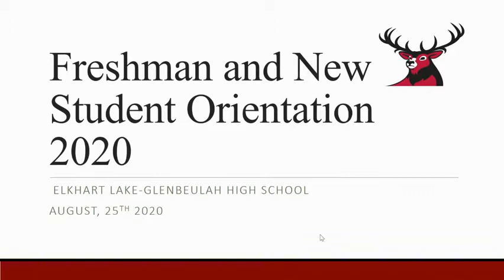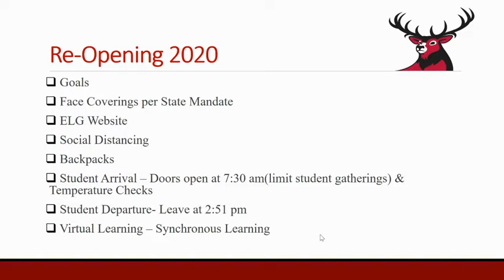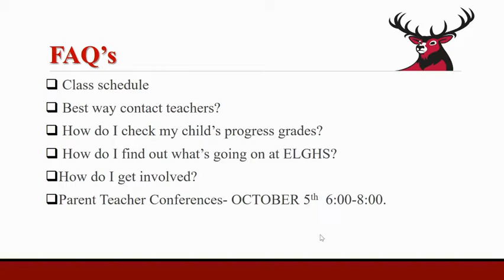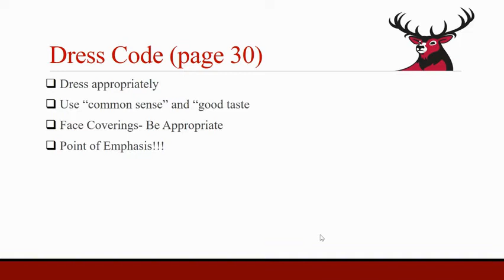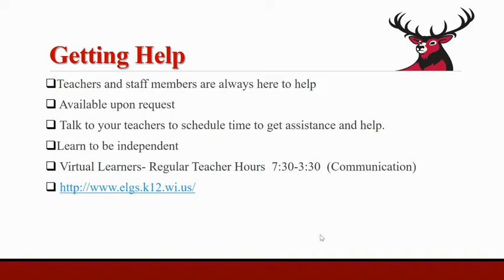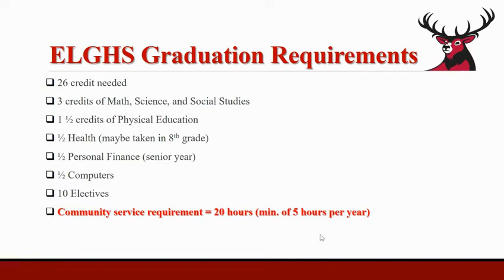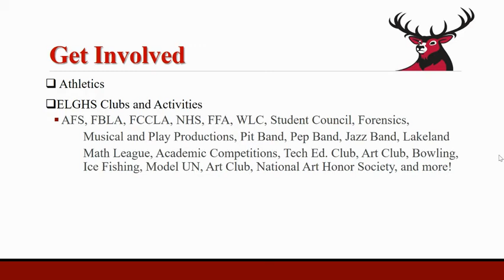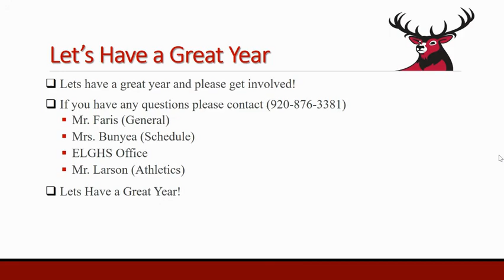Freshman and New Student Orienation